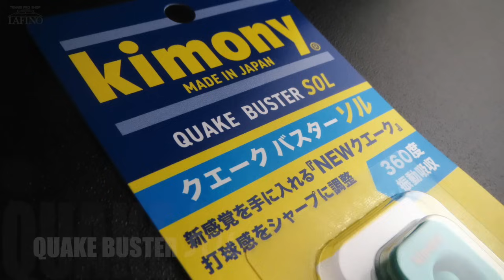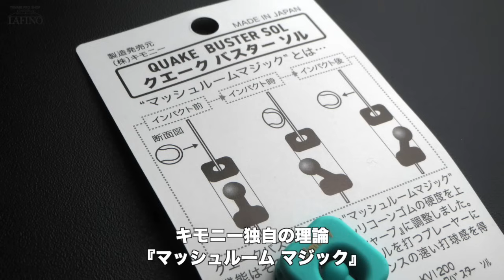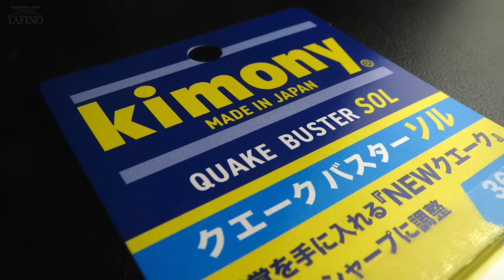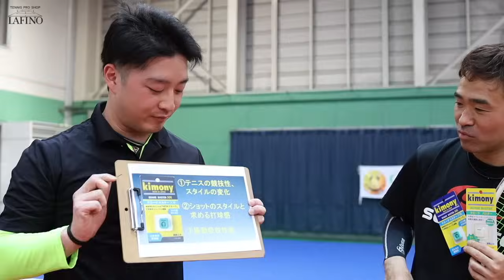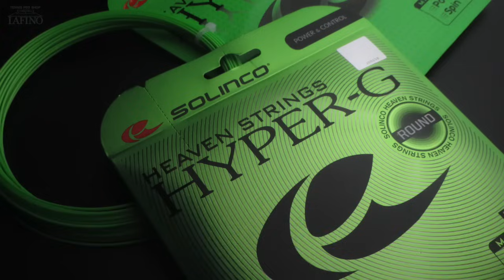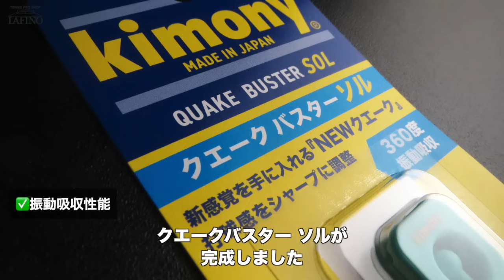【Fukky'sインプレ】27年目の追加ラインナップ！キモニー『クエークバスターソル』初打ち！！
錦織圭選手も愛用する超ロングセラーの振動止め【キモニー】クエークバスターに追加ラインナップ『ソル』が登場！！現代のスピードテニスに適応するために開発された『17%』のアレンジとは！？
【kimony】QUAKE BUSTER SOL
【撮影協力】クレールインドアテニススクール南行徳